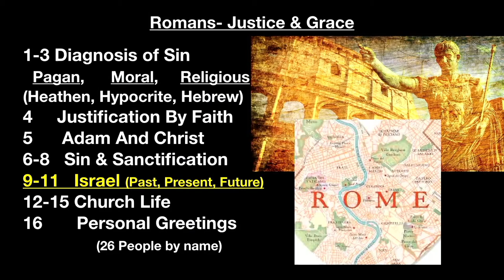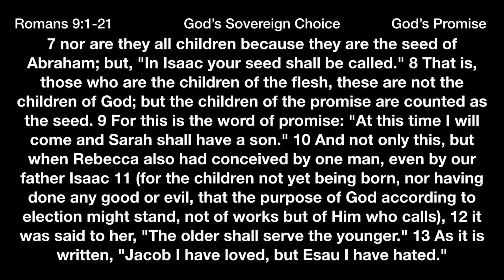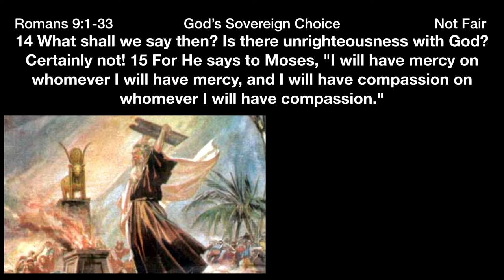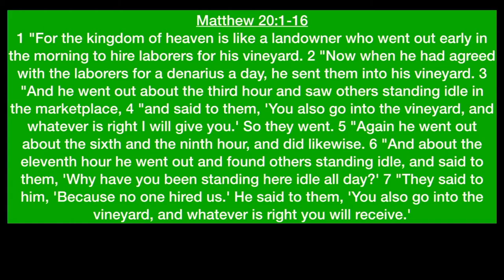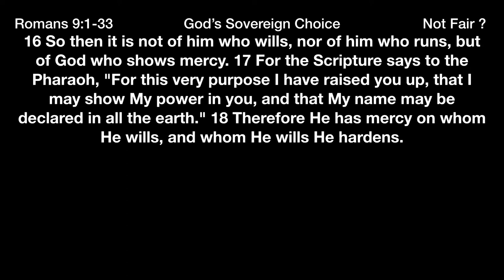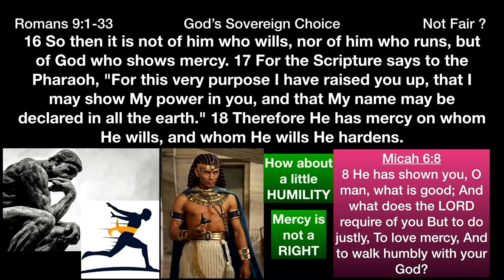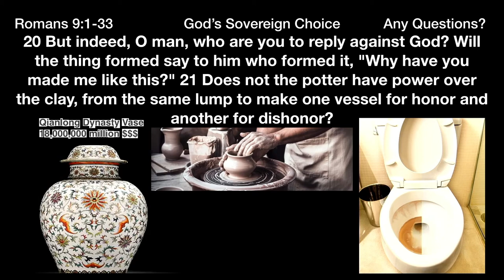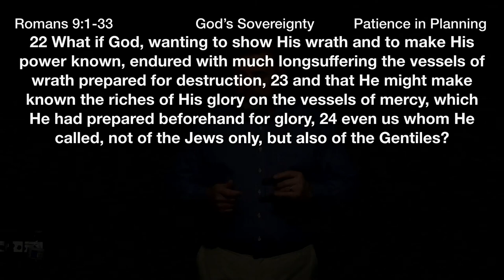** Romans 9:14-33 - God's Sovereign Choice II ** | Grace Bible Fellowship Monmouth County | Sermons